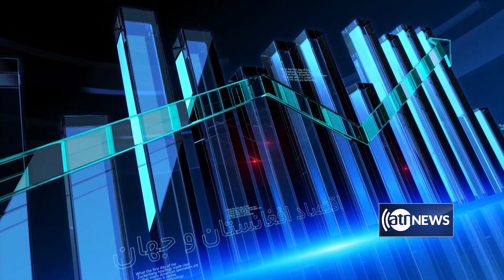Zerbena: Challenges to the activities of the Afghan Railway Administration